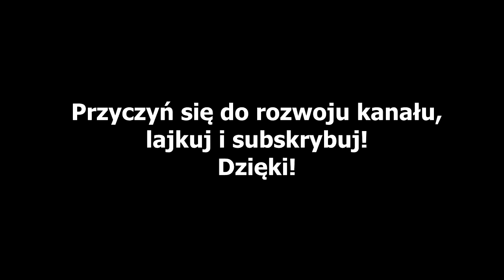H1Z1: King of the kill - Solo! 01 - Podniecajacy jeden frag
Jest to kompilacja materiałów ze streama, dlatego też przepraszam za mega "crapową" jakość ale pliki ważyły strasznie sporo i premiere nie ogarniał audio które było off synch :( Musiałem innym programem pociachać i zrenderować...